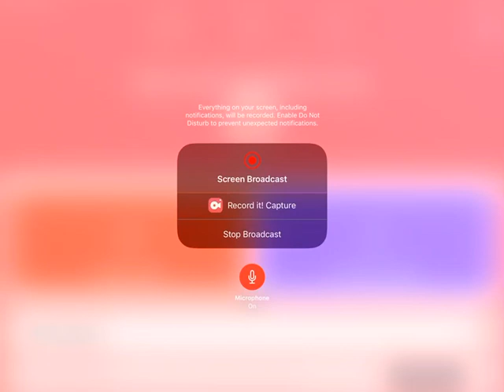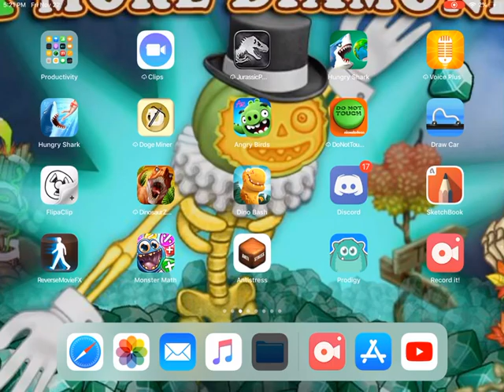Epic dandy do teaser